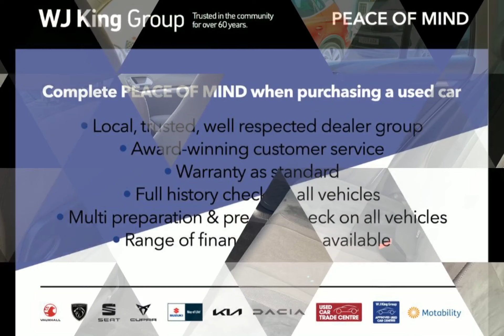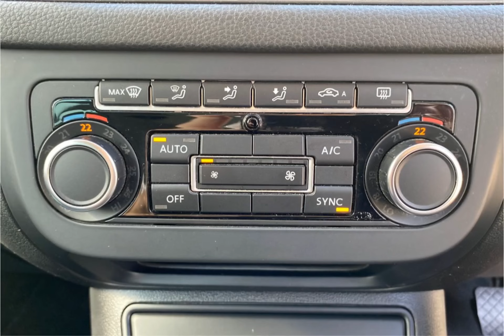WJ King are pleased to offer GJ63OGK at an amazing price